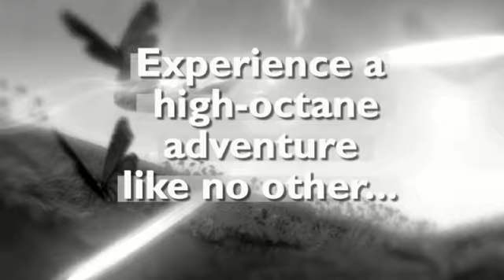Mortal Chaos book series by Matt Dickinson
A brief video promo for Matt Dickinson's new book series 'Mortal Chaos'